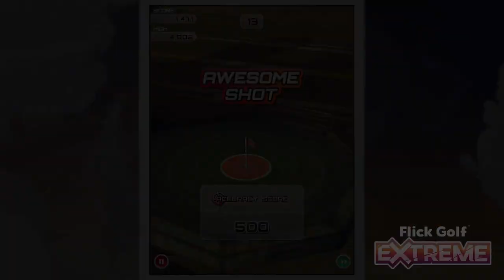Official Flick Golf Extreme (by Full Fat) Launch Trailer (iOS/Android)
Flick Golf Extreme by Full Fat (iOS/Android)

You’ve played Flick Golf, now take it to the EXTREME! Are you ready to master the hardest courses in the world? Tee off from the Grand Canyon, icebergs and helicopters in an adrenaline shot for your finger!

“A striking visual experience along with the already great gameplay.” – CNET

Tear up the rule book and play from skyscrapers, an oil rig, aircraft carrier and more in the craziest conditions you’ve ever seen!

FEATURES
Fantastic ball control designed for touch
Insane gameplay scenarios
Gorgeous 3D graphics
Set your balls on fire with amazing effects
Game Center leaderboards and achievements
New game engine with improved effects
Metal support for better performance
Improved leaderboard implementation
New friend invitations